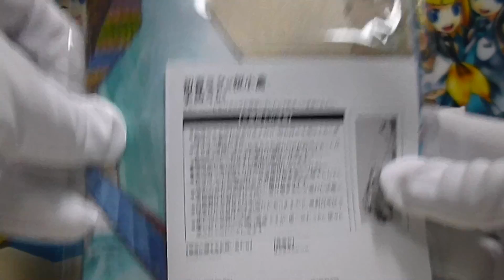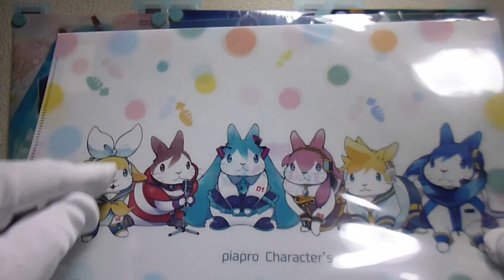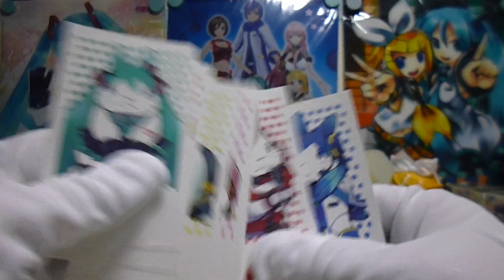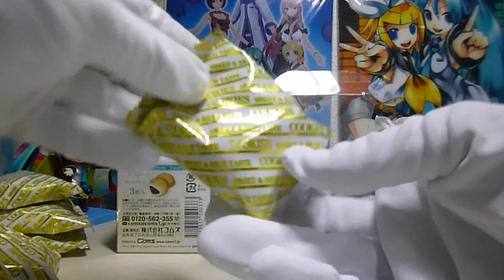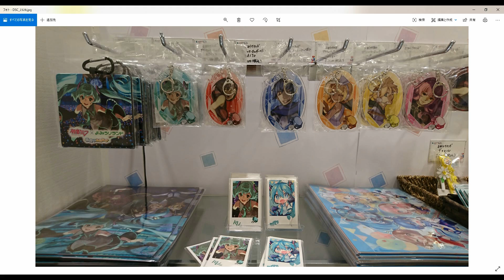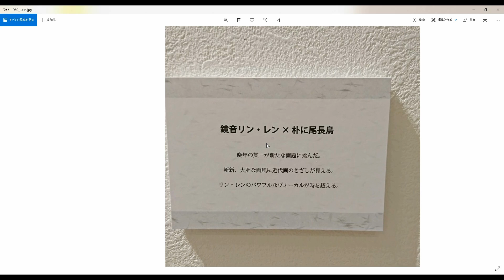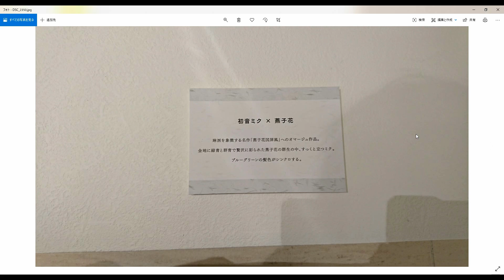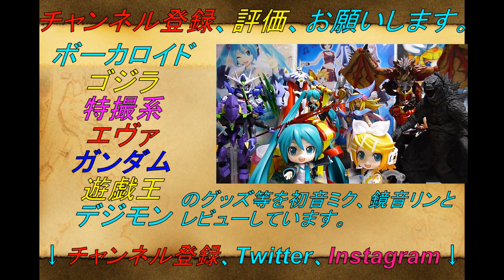【初音ミク、鏡音リンとレビュー!】初音ミク Creators Party＆ ぼくらが日本を継いでいく、行ってきました！グッズレビューと写真でイベントを振り返る！